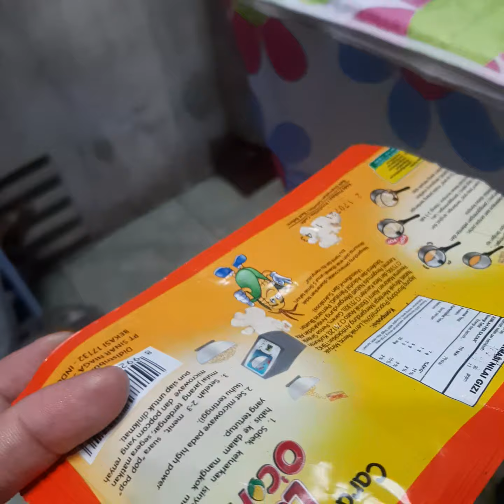Masak popcorn praktis_Leo o'corn😋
Leo o'corn pop corn praktis tinggql masak tanpa ditambahin apa2 lagi.selamat mencoba😉